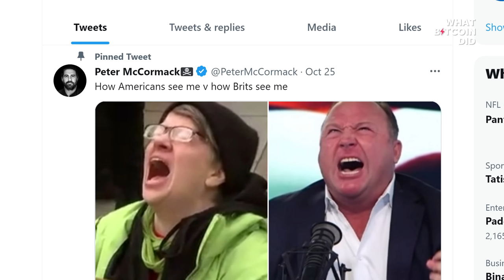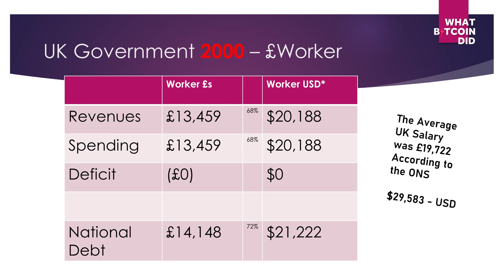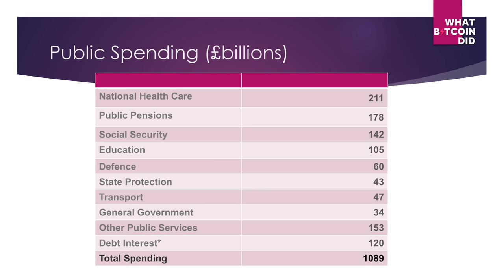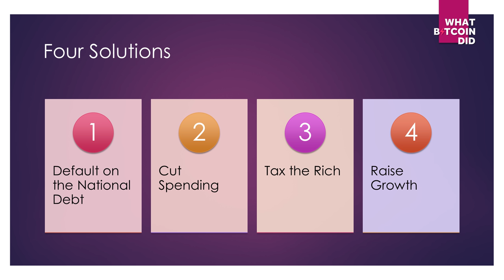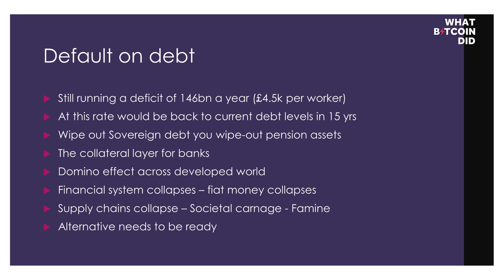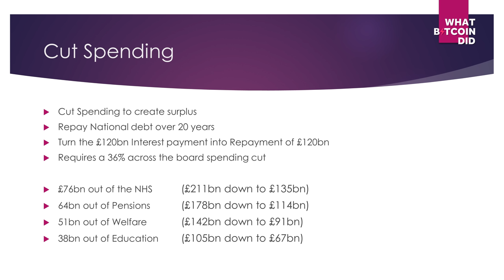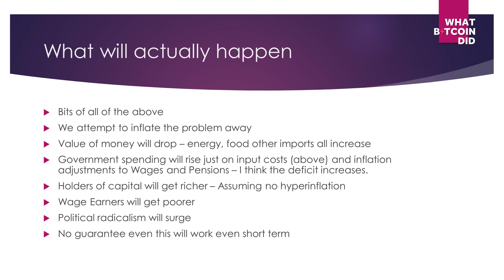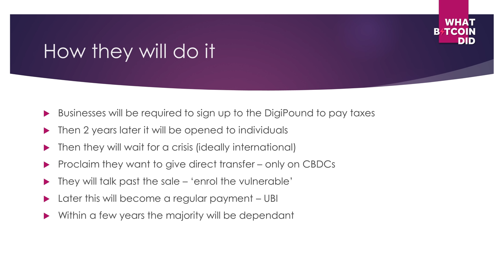The Death Spiral of Western Economies with Dan Tubb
Dan Tubb is a podcaster and former venture capitalist. In this interview, we discuss the unprecedented levels of debt within the US and UK. Dan goes through one by one the various options open to the state to bring debt levels back down to manageable levels; tl;dr “none of those options is going to be viable.”

TIMESTAMPS:
00:00:00 Introduction
00:07:34 Government debt: individual scale
00:17:21 Debt burden on individuals
00:27:44 Deficits, debt servicing, budgets, politics
00:37:12 Solutions: default?; cut spending?
00:50:57 Solutions: tax the rich?; raise growth?
01:03:32 Outcomes: radical public service changes
01:13:35 Outcomes: civil unrest & state surveillance
01:29:05 MSM silence; spreading the message; Bitcoin

“It’s not like you can just evaporate the UK from the system; if you did this, if you knocked out UK sovereign debt, you would cause a domino effect that took out the entire western financial system.”
— Dan Tubb

Over the past few podcasts, we have discussed state indebtedness. As part of these discussions, we have referenced the amazing USDebtClock.org resource that provides real-time data on debt in the US and across the world. At the time of writing, US debt stands at over $31.4 trillion, whilst UK debt is $3.4 trillion. These figures are so large and unfathomable that we have almost become blind to their meaning.

Dan Tubb has been focusing on these figures, to both put them into more meaningful contexts, and to assess the options governments have for paying them off. In summary, debt levels are off the scale: adding outstanding liabilities to US debt results in a total debt worth $1 million for every  American adult. In those terms, it's easier to understand that there are no real viable options for paying down this level of debt.

The issue is that as citizens are generally tuned out: there is a general assumption that the subject matter is just too complex, and further, those in power must have answers to these issues. After listening to Dan’s explanations you’ll suddenly realise that these aren’t complex subjects to comprehend. The data is literally there for anyone to see. And further, it is then obvious that governments are consciously not dealing with increasingly high levels of unsustainable debt.

So, why have such discussions been missing from MSM? There are some great journalists who attempt to cover specific areas. But nobody is yet screaming that the house is on fire although we’re all feeling the heat and hearing the cracking of timber.

The problem is that governments have limited ways of keeping the system from falling apart. Increasing levels of control are openly being discussed in government institutions, particularly digital identities and CBDCs. Some believe such measures are designed to avert civil unrest. So, it’s up to those who have got the receipts to start banging the drum before it’s too late.